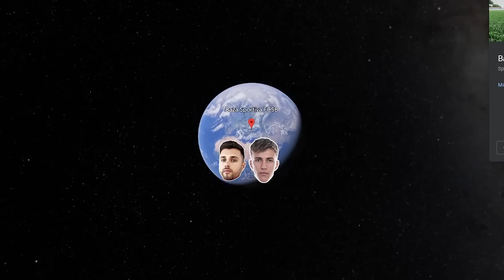OCTAVIAN POPESCU ÎMI CONSTRUIEȘTE CEA MAI TARE ECHIPĂ A BRAZILIENILOR DIN FIFA 23!!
Editor: @robert.alexoaie